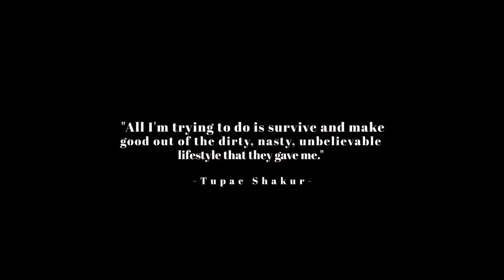Med C- Complaining [Official Music Video]